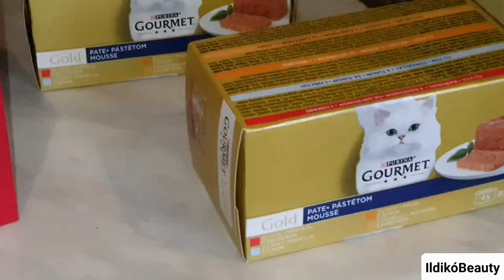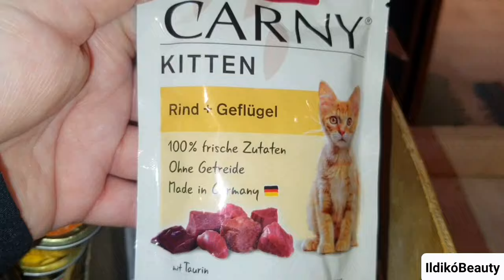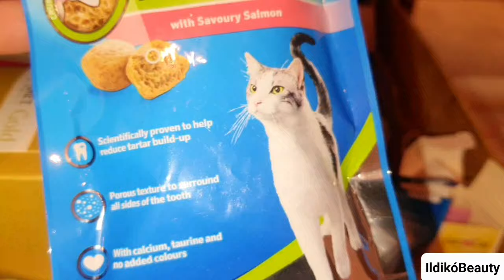Rossmann haul -október -💄smink percek-🍁🐈